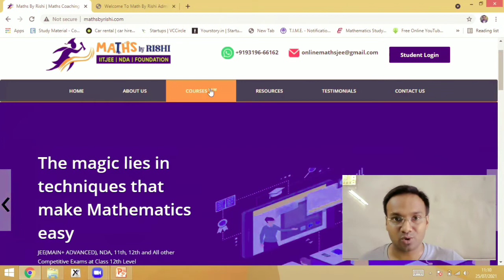Maths By Er. Rishi Dev | Online-Offline Mathematics Classes for 11th, 12th, IITJEE & NDA Aspirants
Mathematics Syllabus of Classes 11th & 12th is Simple but not easy.
The magic lies in the technique that makes Mathematics easy.

In the last 13 years of my teaching career, I have mentored thousand of students in Mathematics studying in Classes 11th and 12th , preparing IITJEE & NDA Exams.

There are two aspects: scoring in Mathematics and Learning Mathematics.
Apart from giving exceptionally good mentorship to my students, I make it a point that I help them develop the interest and love for the subject.

), go through the courses that I offer.
Do read and watch the Testimonials what my students say about me what their parents have to say about the learning experience.
and yes don’t forget to book a Free Class for your Child.
This is certainly going to work for you and I guarantee you will have an amazing experience of Learning Mathematics.

We deliver training for following domains:
JEE/NDA
CDS, AFCAT
Law Entrance/CLAT/AILET
Campus Recruitment/TCS/ELTMUS
CBSE-ISC, PCM, PCB, COMMERCE & HUMANITIES COACHING FOR CLASSES XI & XII